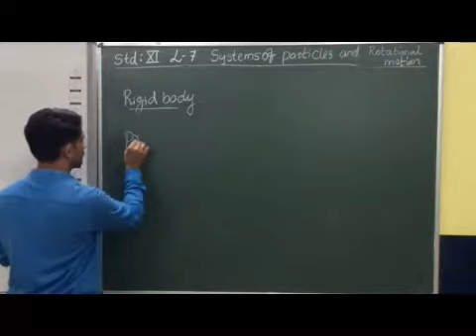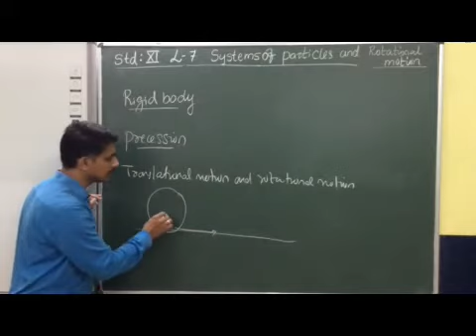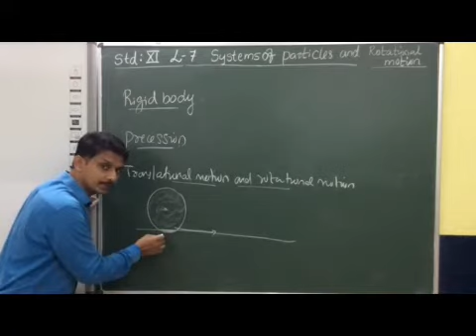XI Physics Chapter 7 System of Particles & Rotational Motion Part 2